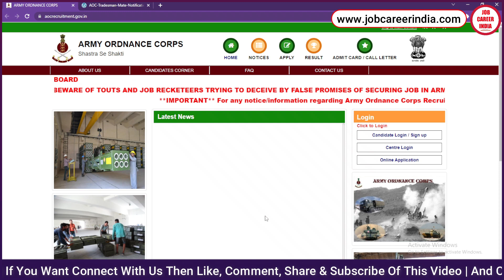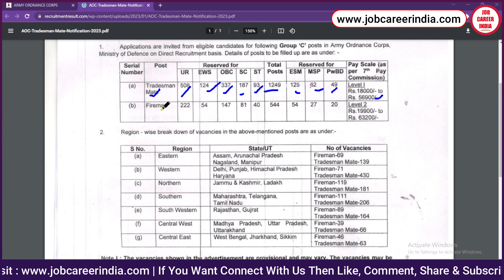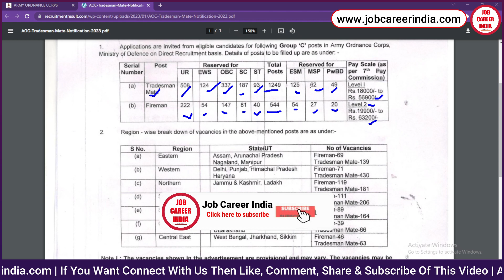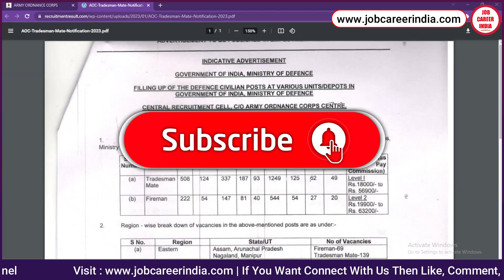✅Army Ordnance Corps Recruitment 2023 | Tradesman mate and Fireman Notification Out | AOC सीधी भर्ती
In this Video, we Discuss All "Army Ordnance Corps Recruitment 2023 | Tradesman mate and Fireman Notification Out | AOC सीधी भर्ती".

Army Ordnance Corps is all set to commence the recruitment process for the posts of Tradesman and Fireman. All the candidates who wish to get selected for the post will have to apply for them. To apply for the post, interested candidates will have to fill out the application form. All the aspirants are informed that the authority has not yet started the application process.